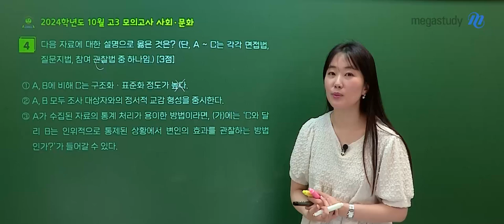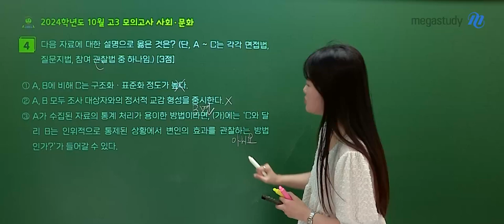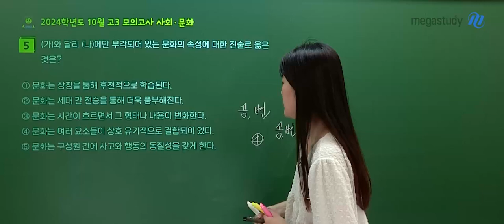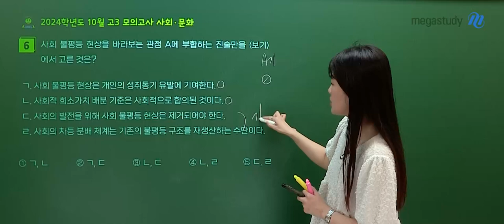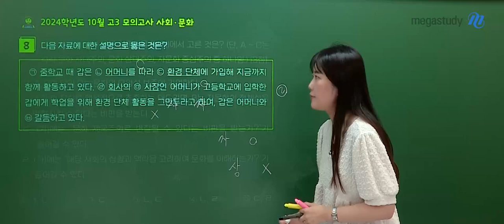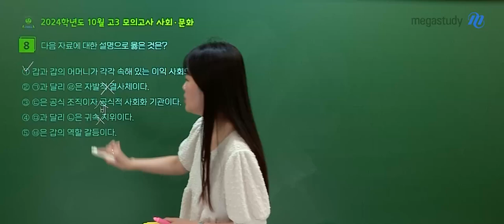[메가스터디] 사회 손고운쌤 - 2025학년도 고3 10월 학력평가 사회문화 해설강의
사회 손고운 선생님의 2025학년도 고3 10월 학력평가 사회문화 해설강의 영상입니다.